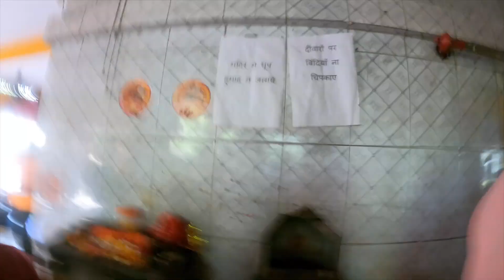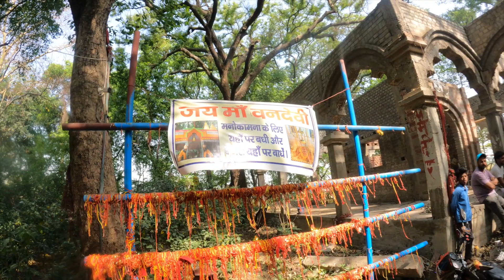बिहटा के वन देवी की कहानी🙏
वैसे तो बिहार में कई तीर्थस्थल और सिद्धपीठ हैं । लेकिन हम जिस खास मंदिर का जिक्र करने जा रहे हैं। उसका महात्म भी काफी बड़ा है। बिहार के आरा जिले के बिहटा रेलवे स्टेशन से करीब तीन किलोमीटर की दूरी पर स्थित इस इलाके में कनखा माई के नाम से मशहूर माता वन देवी का मंदिर है। जो इलाके के लोगों के लिए श्रद्धा का बड़ा केंद्र है। यहां के अमहरा गांव पर माता वन देवी की कृपा सदियों से बरसती आ रही है। माता के इस मदिर में दूर-दूर से लोग मन में मुराद लिए मत्था टेकने आते हैं। श्रद्धा और आस्था के इस केंद्र में मंगलवार और रविवार के दिन तो भक्तों का तांता लगा रहता है। कहते हैं माता के दर पर पहुंचने वाला कभी खाली हाथ नहीं लौटता।